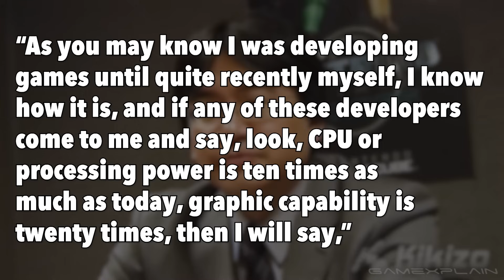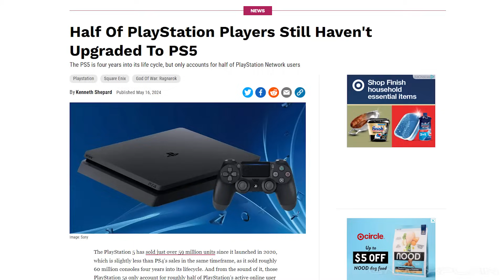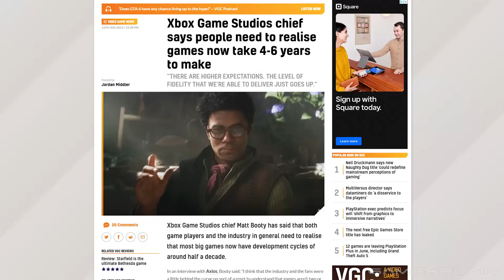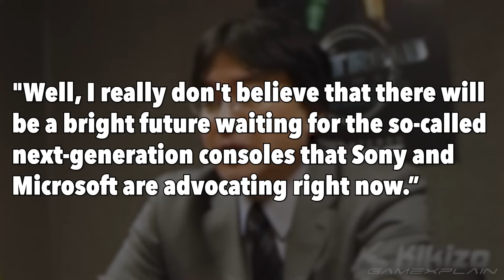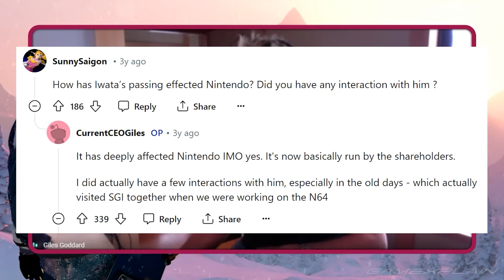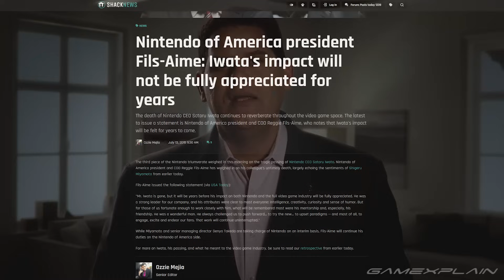Iwata Predicted This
A never-before-seen interview with Satoru Iwata from 20 years ago showed that he basically predicted the state of game consoles today.

0:00 The Interview
1:19 Keeping Audiences "Surprised"
3:00 What He Said about PlayStation and Xbox
6:27 Where PlayStation and Xbox Went Wrong
10:38 Switch 2 Concerns